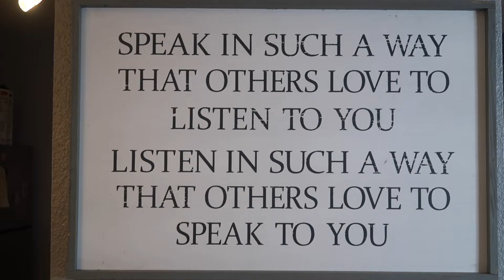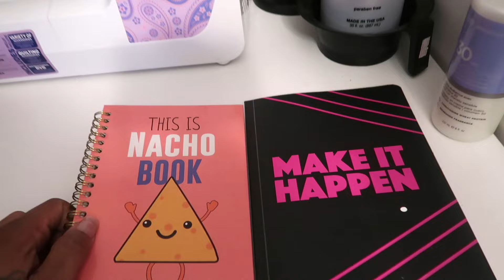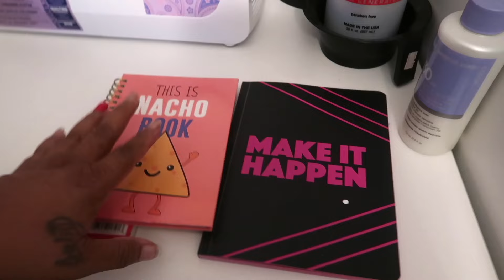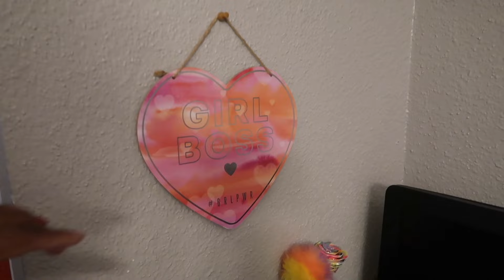Dining Room Decorating Ideas: Dining Room Reveal FINALLY! | Organizing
I finally post my Dining Room Decorating Ideas & Dining Room Reveal video. I hope you can appreciate my dining room decorating ideas
HEY BOO THANKS FOR STOPPING BY. IF YOU ARE NEW HERE WELCOME TO THE FAMILY!

Nikki J
12335 Kingsride Ln # 355

AMAZON PRODUCTS I PURCHASED & OR LOVE!!

🟣The only Virgin Hair & Lashes I wear is from my company